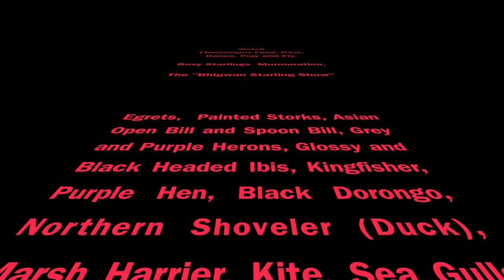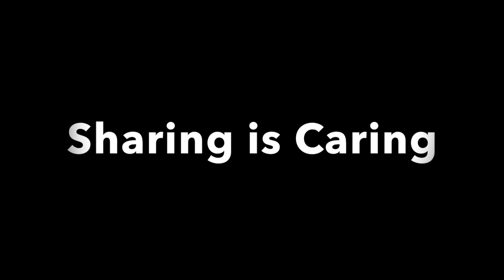Bhigwan Calling, a Birdwatcher's Paradise.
Experience the natural beauty and rich flavors of Bhigwan, Maharashtra. Join us for a day of birdwatching at the Bhigwan Bird Sanctuary, home to over 400 species of birds, including the majestic flamingos. After a morning of spotting rare and beautiful birds, indulge in the local culinary delights that make this region a hidden gem for food lovers.